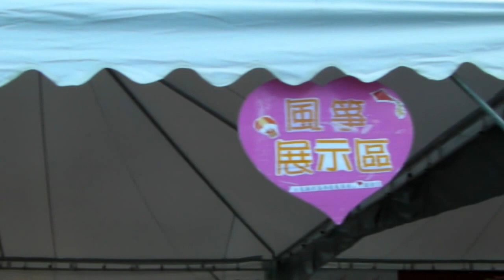2012台東熱氣球嘉年華 SANY0317.MP4